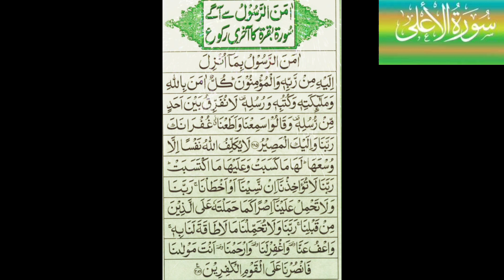Amanar Rasulu||Surah Baqarah ki Akhri 2 ayat Har mushkil Door Karti hai Amanar Rasulu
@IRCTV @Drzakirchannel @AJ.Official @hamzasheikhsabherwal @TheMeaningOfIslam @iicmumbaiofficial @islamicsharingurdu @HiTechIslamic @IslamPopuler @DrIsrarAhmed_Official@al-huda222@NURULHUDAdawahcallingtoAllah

amana rasulu
amanar rasul
amanar rasulu
amana rasul 100 times
100 amana rasul
amana rasul mishary
amana rasul surah
amana rasool
amanar rasul 100 times
amana rasul by mishary
amana rasulu bima
amana rassoul
amana rasoolu
amana rasul dua
amanar rasulu bima unzila
amana rasul allah
amana rasulu bima unzila
amana rasul english
amana rasul in quran
amana rrasul
amana rasul 1000 times
amana rasul malayalam
amana rasul bima unzilla